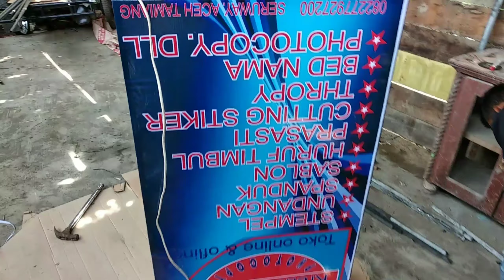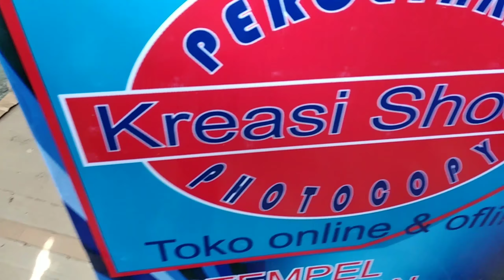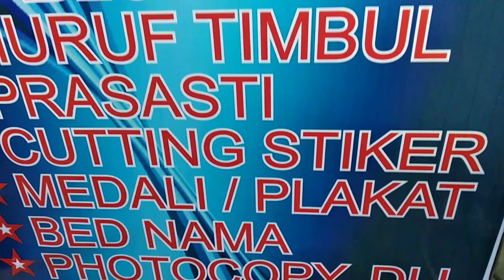Cara instalasi pemasangan lampu neon box rangka besi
Cara mudah pasang neon box menggunakan lampu LED dan rangka besi sangat mudah hanya butuh beberapa bahan ... tutorial lengkapnya ada dalam video simak terus ya .